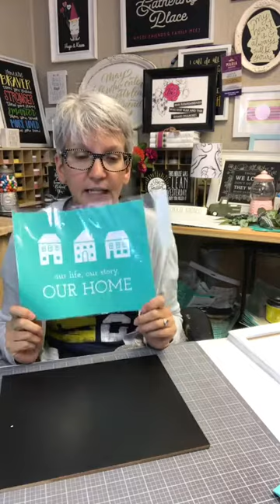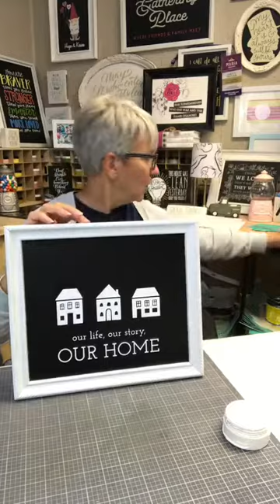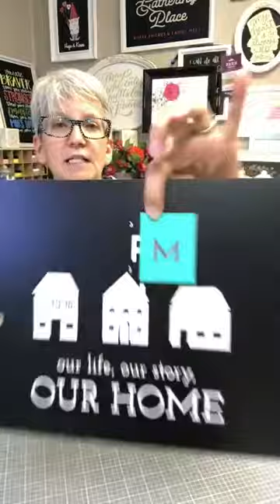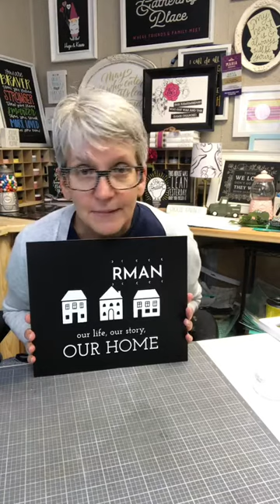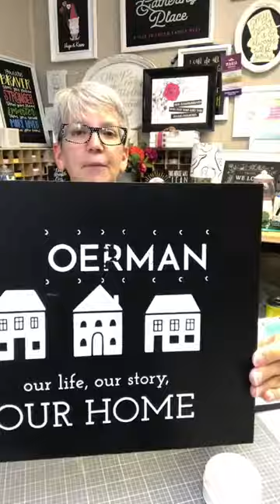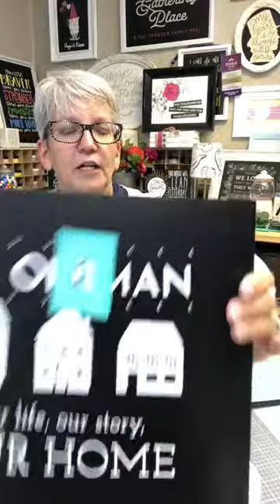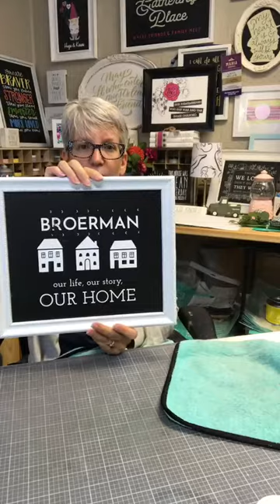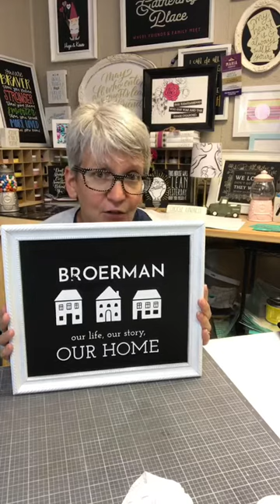How to Personalize your Chalk Couture designs with the Modern Font & Making Maria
Are you ready to get some great deals on Chalk Couture products and special bundle pricing?  The prices are too good to post here so quick, join my VIP group